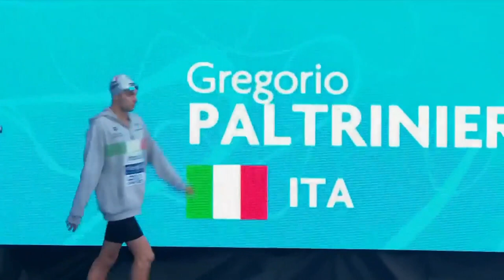800m Freestyle Men FINAL WORLD JUNIOR RECORD - European Swimming Championship 2022 Rome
800m Freestyle FINAL at the European Swimming Championship 2022 Rome with NEW WORLD JUNIOR RECORD by Lorenzo Galossi

Results:
1-Gregorio Paltrinieri (ITA) 7:40.86
2-Lukas Maertens (GER) 7:42.65
3-Lorenzo Galossi (ITA) 7:43.37
4-Mykhaylo Romanchuk (UKR) 7:45.03
5-Sven Schwarz (GER) 7:46.03
6-Damien Joly (FRA) 7:48.82
7-Boris Bouchaut (FRA) 7:50.69
8-Victor Johansson (SWE) 7:54.51

Discipline: 800m Freestyle
Record: 7:43.37
Pool: long course
Place: European Swimming Championship 2022 Rome, Italy
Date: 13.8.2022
Splits: +0.
50 = 27.22
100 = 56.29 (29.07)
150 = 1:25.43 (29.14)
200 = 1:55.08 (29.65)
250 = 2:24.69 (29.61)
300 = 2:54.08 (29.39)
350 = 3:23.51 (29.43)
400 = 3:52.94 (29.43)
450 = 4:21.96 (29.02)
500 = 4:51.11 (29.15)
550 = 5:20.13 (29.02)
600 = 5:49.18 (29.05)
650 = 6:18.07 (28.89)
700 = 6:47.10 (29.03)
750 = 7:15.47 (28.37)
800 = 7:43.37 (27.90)